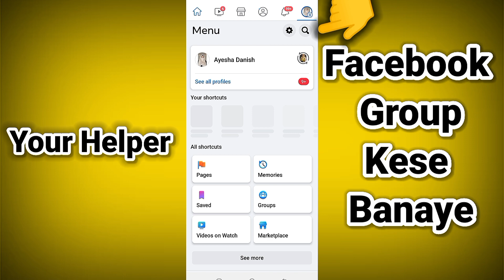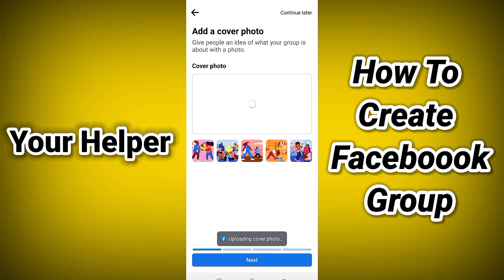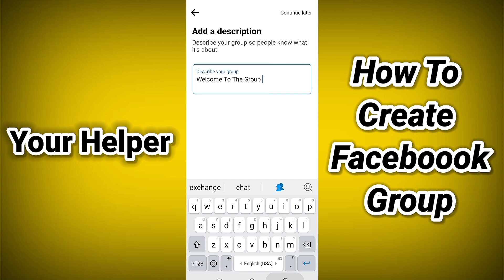Facebook Group Kese Banaye 2023 Mai || 2023 New Trick || Full Detail Video In Urdue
Facebook group ap kese bana sakte ho lite facebook mebe ?